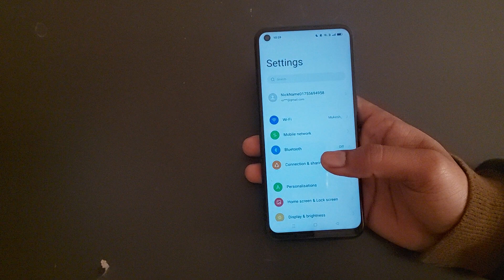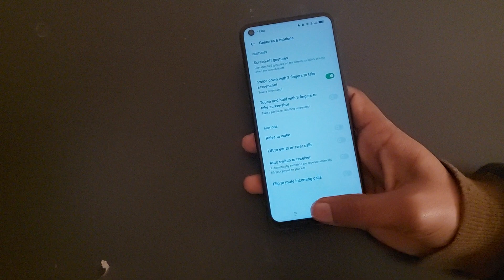realme narzo 30 5g flip to mute incoming call setting, realme narzo 30 5g me flip to mute incoming c